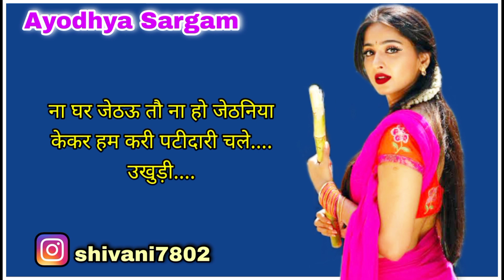लेटेस्ट नाच गीत |nachgeet |उखुड़ी कै खेत पलिहारी चले माधव लइके कुदारी |naktageet |nach geet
आपका अपने यूट्यूब चैनल ' Ayodhya Sargam 2.0' मे आपका स्वागत करती हूं।